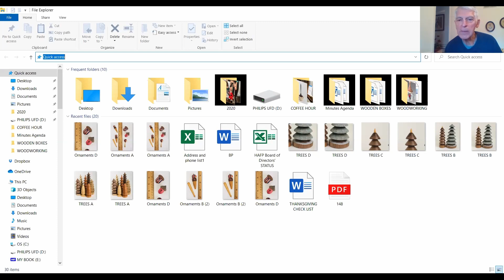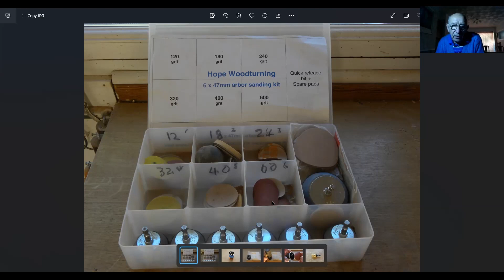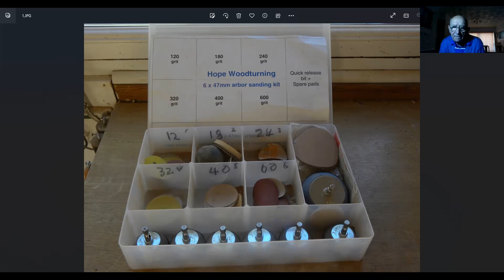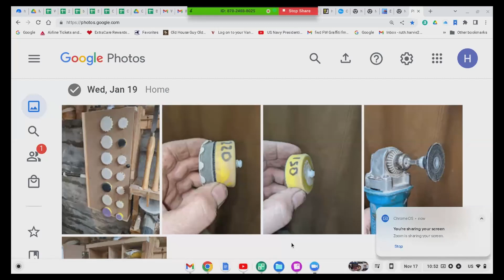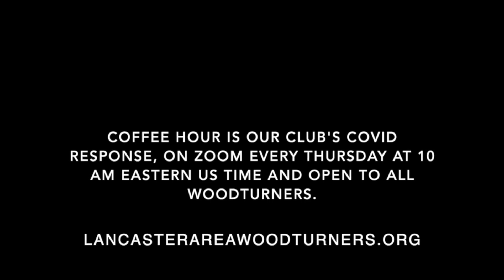Woodturners coffee hour #128 Nov 17 2022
Don Smith's first turning. Bert Delisle's first turning. Toby Bouder's first turning.
Moderator John Kelsey shows current pear wood bowls with subtle feather figure, and alas with a few sanding scratches. Don Smith shows his power-sanding kit, and sanding techniques discussed throughout the hotel. Randy Smith, scuff your pen innards before gluing them. Randy also shows on-lathe dust collectors you can make. Toby Bouder shows two short videos of his bowl rough-out technique using a 5/8" bowl gouge in freshly cut maple.

Lancaster Area Woodturners club shares wood turning information about woodturning tools, lathes, woodturning projects, woodturning tips, wood drying, and woodturned art. The hour features member woodturning videos, woodturning photos and slideshows, woodturning projects, workshop tips and techniques, woodturning design, and woodturning problem solving. John Kelsey, moderator.